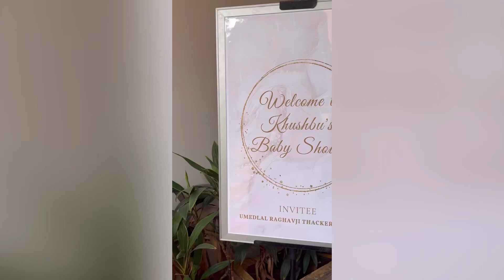Anchoring Baby Shower